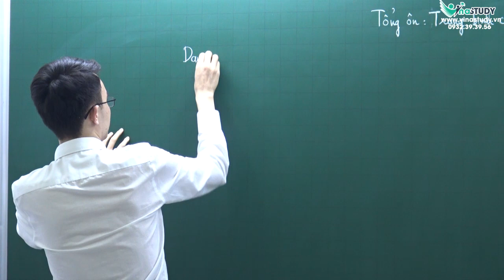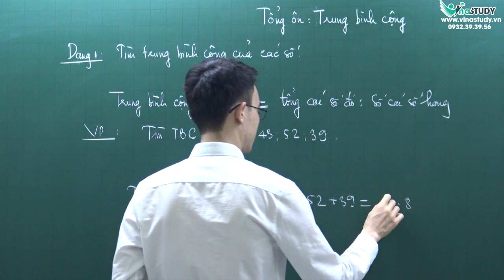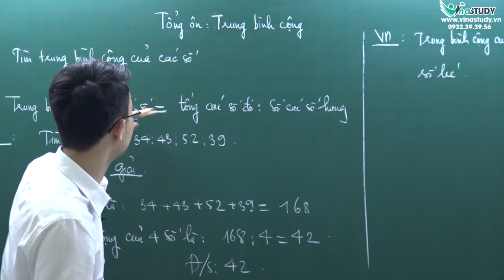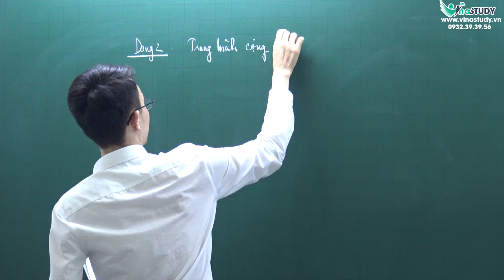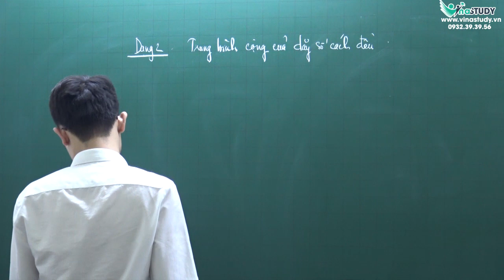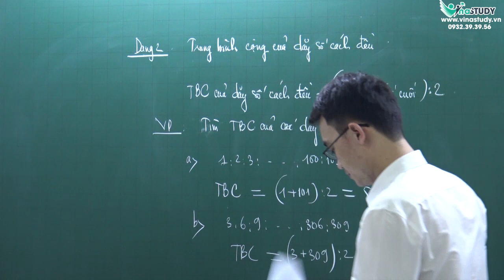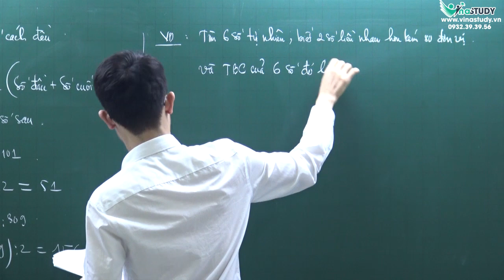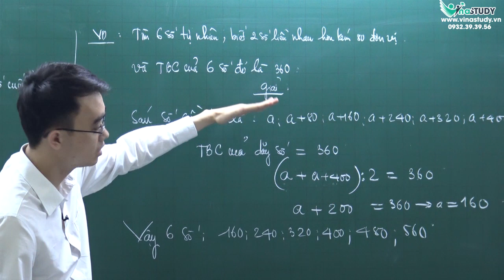Ôn tập học kỳ Toán 4 - Tổng ôn: Trung bình cộng